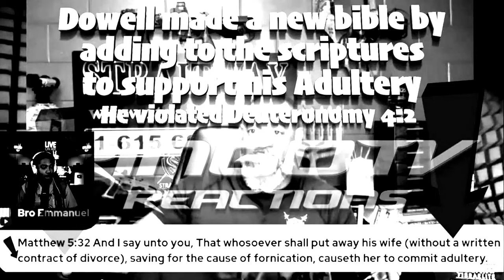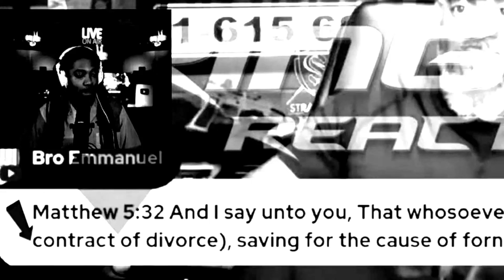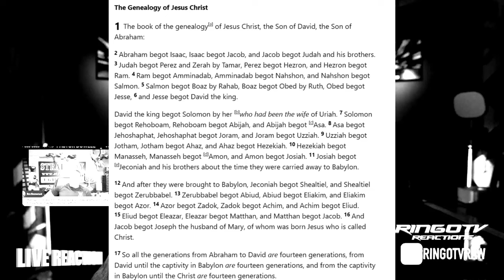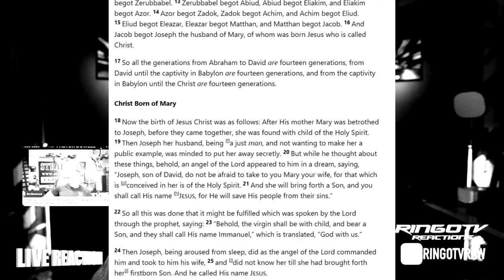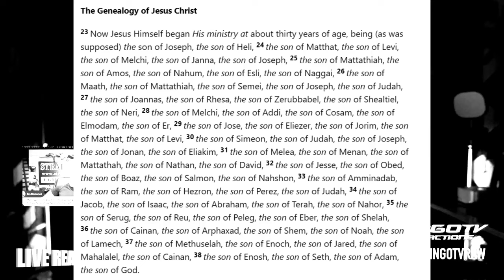RingoTV Says Jesus Was Born In Sin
Jesus Christ was born of a virgin. In order to redeem men from their sins, Christ could not be shaped in iniquity like David (Psalm 51:5). RingoTV says otherwise and this is heresy.